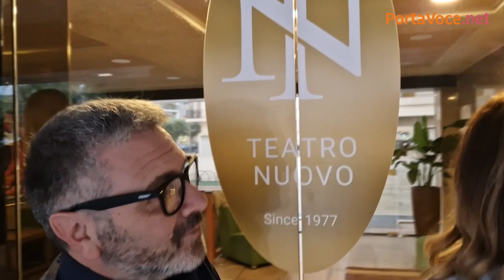Maurizio Di Pierro torna in scena con “Vieni che non ti faccio niente”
Il 18 ottobre, alle ore 21:00, il Teatro Nuovo di Martina Franca inaugura la sua nuova stagione con lo spettacolo ‘Vieni che non ti faccio niente’ di Maurizio Di Pierro. Un one man show che promette di combinare risate e riflessioni, portando sul palco temi universali e storie di vita quotidiana con il tipico stile ironico dell’artista.
Lo spettacolo, scritto da Maurizio Di Pierro insieme a Eugenio Caliandro, è diretto dallo stesso Di Pierro. Sul palco, oltre a lui, saranno presenti vari ospiti: Tommy Terrafino, il corpo di ballo della Scuola di Danza Chorègraphie mentre Franco Speciale accompagnerà lo spettacolo con musiche dal vivo.

Team dello spettacolo
Testi: Eugenio Caliandro e Maurizio Di Pierro
Regia: Maurizio Di Pierro
Assistente di produzione: Rosa Semeraro
Direttore tecnico: Fabio Filomena
Direttore di palco: Raffaele Raguso
Servizio luci e audio: Pino Di Michele
Coreografie: Antonella Chirulli
Corpo di ballo della Scuola di Danza Chorègraphie: Nicole Colucci, Ludovica Del Gaudio, Maria Semeraro, Sabrina Semeraro
Danzatrice solista e assistente di scena: Fabiana Caruso
Musiche dal vivo: Franco Speciale

Prevendita
Teatro Nuovo, Via Giuseppe Fanelli 31, Martina Franca